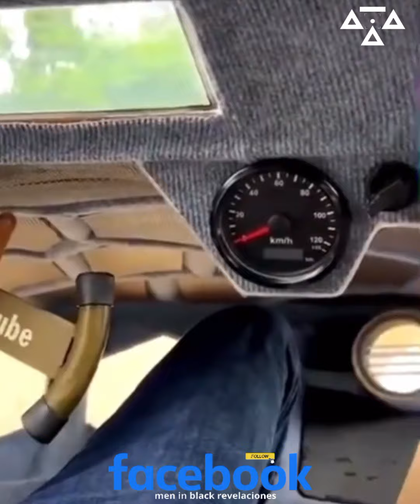Construye el primer Ovni-lancha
NEW UFO
El YouTuber vietnamita Thánh Chế ha causado sensación al construir una lancha rápida en forma de OVNI.

El creativo utilizó materiales reciclados para este proyecto, que combinó la ciencia ficción con su creatividad.